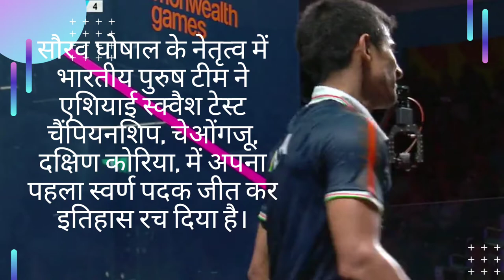Asian squash championship 2022 india creates history।saurav ghosal। Ramit Tandon।@noticethedate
India men’s squash team wins maiden gold at Asian Championships.